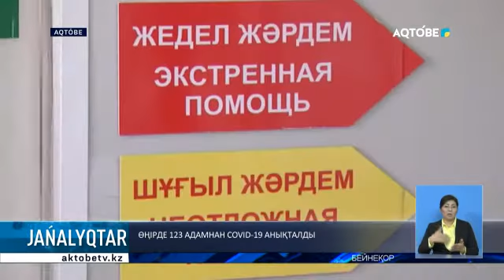Өңірде 123 адамнан covid-19 анықталды